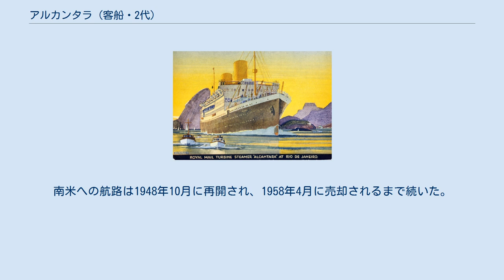アルカンタラ (客船・2代)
アルカンタラ (RMS Alcantara) はロイヤル・メイル・ライン (Royal Mail Lines) の客船。
 アルカンタラはベルファストのハーランド・アンド・ウルフ社で建造された。
1927年進水。
サウサンプトンと南米東岸とを結ぶ航路で運行された。
1934年に機関が強化され、最高速度が18ノットに増加した。
 アルカンタラは1939年に仮装巡洋艦に改装され、1本煙突になった。
さらなる改装のためマルタへ向かう途中でキュナード・ラインの客船フランコニアと衝突し、修理のためアレクサンドリアへ向かった。
 1940年7月28日、アルカンタラは南大西洋でドイツの仮装巡洋艦トールと遭遇した。
このときトールはユーゴスラビアの貨物船Virに偽装していた。
トールは最初アルカンタラを貨物船だと思い接近したが仮装巡洋艦であるとわかると逃走を開始した。
だがアルカンタラのほうが高速であったために逃げ切ることができず、トールはドイツの旗を掲げると攻撃に転じた。
アルカンタラは命中弾を受け速度が低下。
一方、アルカンタラの6インチ砲は命中しなかった。
アルカンタラの速度が低下するのを見たトールはアルカンタラに接近したが、そのときアルカンタラの6インチ砲弾が命中した。
これは貫通し爆発しなかったが、トールは逃走に移った。
だが、そこに2発目が命中しトールに損害を与えた。
この戦闘でアルカンタラでは死者2名負傷者7名を出した。
 1943年にアルカンタラは兵員輸送船となった。
南米への航路は1948年10月に再開され、1958年4月に売却されるまで続いた。
日本の所有者に売却されたアルカンタラはKaisho Maruと改名されたが、同年中に解体された。